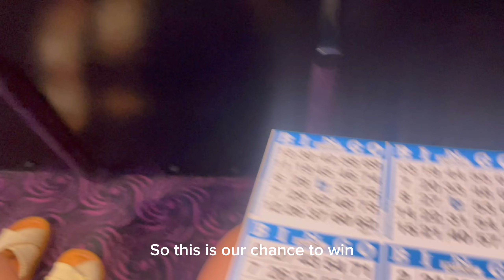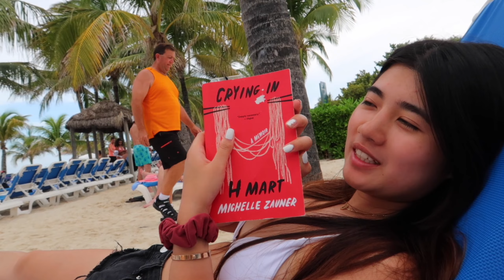sisters cruise vlog | dominican republic, virgin islands & bahama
fav time of the year traveling with my sisters! if you have never been on a cruise like me, this is your sign!